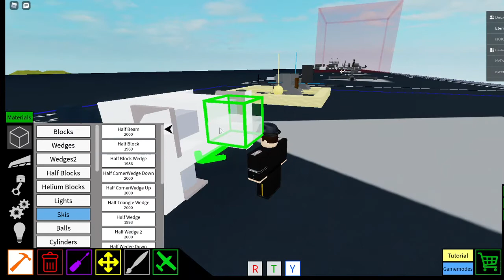Type 96 25mm AA Gun Tutorial!|Roblox Plane Crazy (WORKING CRANKS!)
thanks to my friend A Guy for the crank design